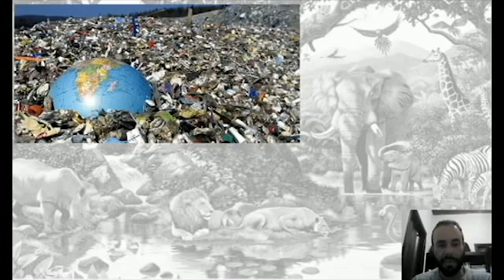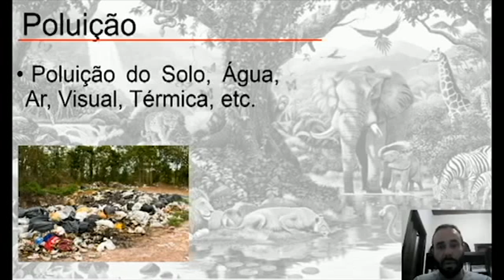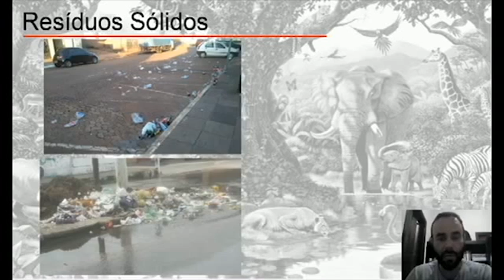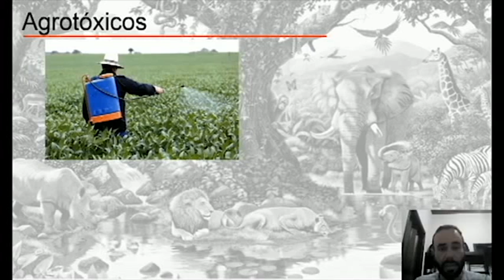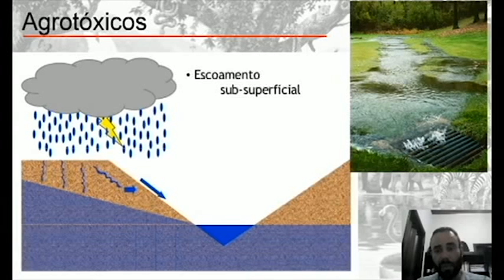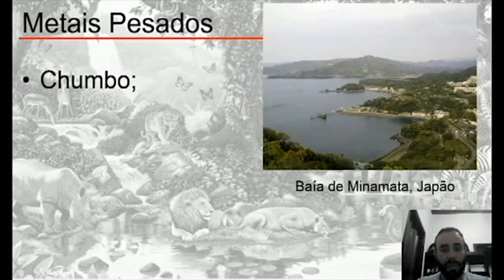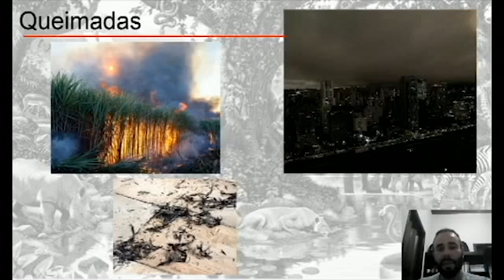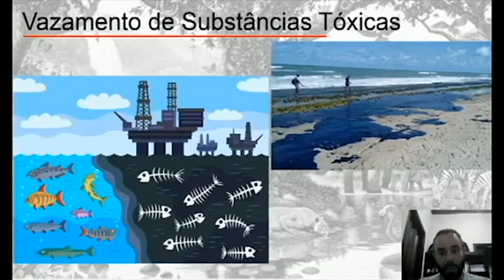17h EJA FUND.II CIÊNCIAS 22 07 20